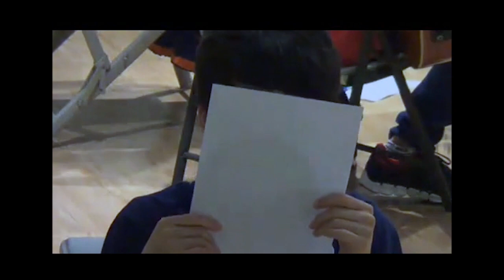[17 트로트 유닛대결] 하트팀 연습시간 세븐틴TV시즌3 130704 EP.08 #4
하트팀 - 도겸, 디노 (사무엘, 도윤)
박상철 - 무조건
하트팀은 영상이 많이 없습니다. 아쉽네요.

동방예의지국에 태어나 형들 눈치를 많이 봤을 우리 막둥이 찬
지금의 막내온탑이 될 수 있는건 이때 너무나 깍듯했던 찬이를 모두가 알기 때문이겠죠